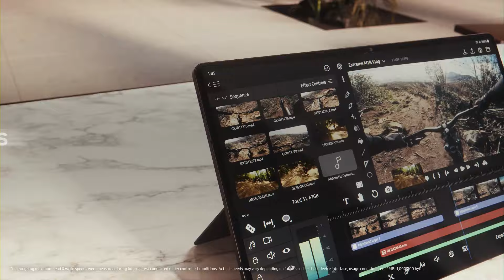microSD Card PRO Plus: Feature highlights | Samsung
Get ready to capture your next adventure like a pro! The Samsung PRO Plus microSD card is the perfect storage solution for action cam and drone users, and professional content creators who demand nothing but the best.